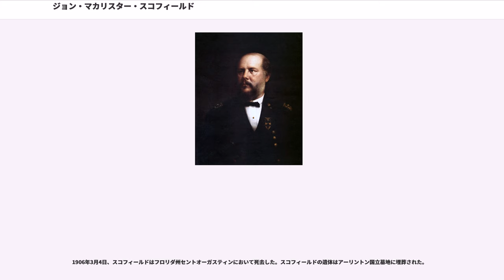ジョン・マカリスター・スコフィールド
セントルイス・ワシントン大学の教員

ジョン・マカリスター・スコフィールド（John McAllister Schofield, 1831年9月29日 - 1906年3月4日）は、アメリカ合衆国の軍人、政治家。南北戦争では北軍の陸軍少将として指揮を執り、戦後は陸軍長官と陸軍総司令官を務めた。

1831年9月29日、スコフィールドはニューヨーク州ゲリーにおいて誕生した。スコフィールドは1853年にウェストポイントの陸軍士官学校を卒業した。スコフィールドは砲兵隊で2年を過ごした後、1855年から1860年まで陸軍士官学校で自然哲学と実験哲学の准教授を務めた。続いて1861年までは、ミズーリ州セントルイス・ワシントン大学で物理学の教授を務めた。

南北戦争が勃発すると、スコフィールドは北部を支持し、ミズーリ州の志願兵連隊に少佐として参加した。スコフィールドはナサニエル・ライアン少将の下で参謀長を務めた。1861年8月、スコフィールドはライアンとともにウィルソンズ・クリークの戦いに参加した。北軍はこの戦いに敗れ、ライアンは戦死した。スコフィールドは後に、この戦いにおける「顕著な勇敢さ」を評価され、名誉勲章を受勲した。

スコフィールドは1861年11月21日に志願兵准将に昇進し、続いて1862年11月29日に少将に昇進した。スコフィールドは1861年から1863年までミズーリ州内でさまざまな軍務を遂行した。この間の1862年10月12日から1863年3月30日まで、フロンティア軍の司令官を務めた。

1863年4月17日、スコフィールドはカンバーランド軍第17軍団で師団を指揮した。1864年、スコフィールドはウィリアム・シャーマン少将の下でアトランタ方面作戦に参加し、オハイオ軍司令官として指揮を執った。

シャーマンはアトランタ陥落に成功すると、続いてジョージア州を横断する海への進軍を行った。スコフィールド率いるオハイオ軍はシャーマンの軍隊から離れ、テネシー州においてジョージ・ヘンリー・トーマス少将率いるカンバーランド軍と合流した。1864年11月30日、南軍のジョン・ベル・フッド中将率いるテネシー軍がテネシー州内に侵攻し、第二次フランクリンの戦いが起こった。スコフィールドはトーマス少将と提携し、フッド中将の軍を撃退することに成功した。12月15日から12月16日にかけて、スコフィールドはナッシュヴィルの戦いに参加し、トーマス准将の決定的勝利に寄与した。スコフィールドは第二次フランクリンの戦いでの功績を評価され、11月30日に常備兵准将の階級を与えられた。さらに1865年3月13日、スコフィールドは名誉少将に昇進した。

1865年初め、スコフィールドはノースカロライナ州において、シャーマン少将とともに軍事行動を行うよう命じられた。スコフィールドは軍団を率いて鉄路と船で移動し、17日をかけてノースカロライナ州ウィルミントン南方のフィッシャー要塞まで到着した。2月11日、スコフィールドはウィルミントン市内へ侵攻し、2月22日にウィルミントンを占領した（ウィルミントンの戦い）。3月10日、スコフィールドはキンストンの戦いでも勝利を収め、3月23日にゴールズバラでシャーマン少将と合流した。

南北戦争後、スコフィールドは外交特使としてフランスに派遣された。スコフィールドはメキシコに駐留するフランス軍について、撤退を要望した。続いてスコフィールドはアンドリュー・ジョンソン大統領からバージニア州で暫定の軍政府長官に指名され、レコンストラクション最初期の軍事占領を進めた。

1868年、ジョンソン大統領は陸軍長官を務めていたエドウィン・スタントンを行政府から追い出し、暫定の後任としてスコフィールドを指名した。スコフィールドは正式の後任となるジョン・アーロン・ローリンズが上院の承認を得る1869年3月まで、ジョンソン大統領の下で第28代陸軍長官として職務に就いた。スコフィールドは退任直前の3月4日に、陸軍少将に任ぜられた。

1873年、第30代陸軍長官ベルナップは、ハワイ諸島においてアメリカがどのような戦略的影響力を持てるのかについて、スコフィールドに隠密調査を依頼した。スコフィールドはおよそ1年をかけて報告書をまとめ、真珠湾はアメリカにとって戦略的に重要であり、軍港を築く価値があるとした。